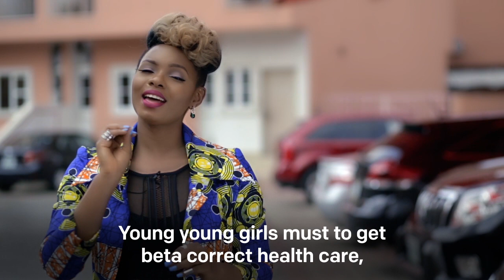I AM IN...to Make Naija Stronger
Despite being Africa’s biggest economy, Nigeria proportionately spends very little on the health of its citizens and is failing to meet its promises on health spending. Take action now